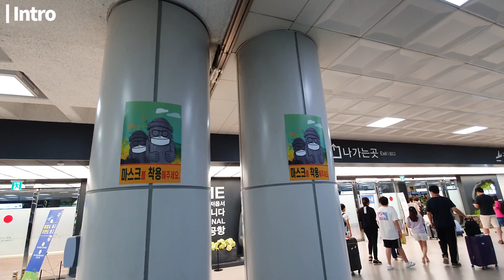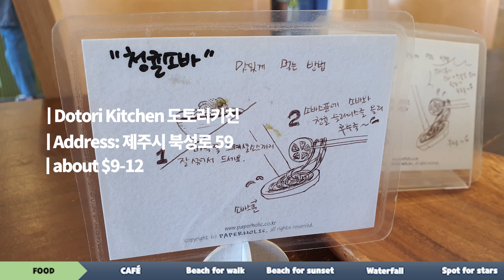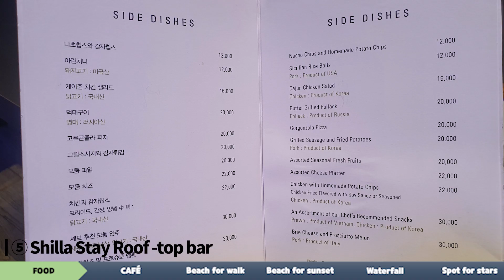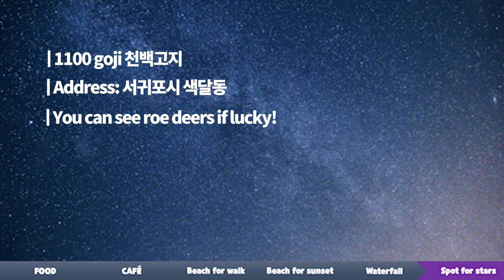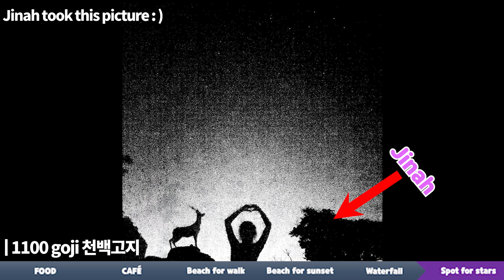Jeju Island Vlog: Must do, go, eat of JINAH/ Trip Schedule / Series 1/ Competing against Minah Choi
Hello everybody! This is Jinah Choi from CHOI SISTERS!
Here is Jinah's vlog video of Jeju Island!
We each have one more series of Jeju! So don't forget to watch those as well soon!

**We've taken the the video in compliance with the quarantine rules.**
This video was taken when the number of confirmed was lower than 30 people a day!
So don't worry about our safety!! :)
한국알리기 대표 엔터테이너,
CHOI SISTERS(최자매)🇰🇷

Learning Korean with CHOI sisters